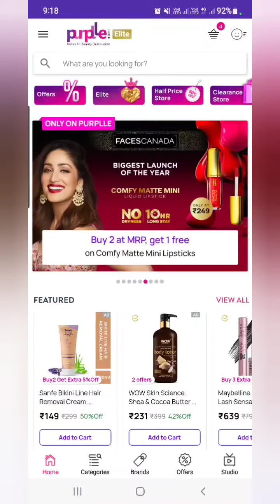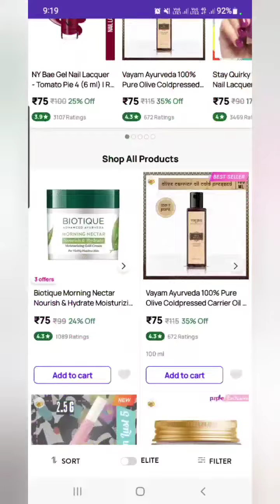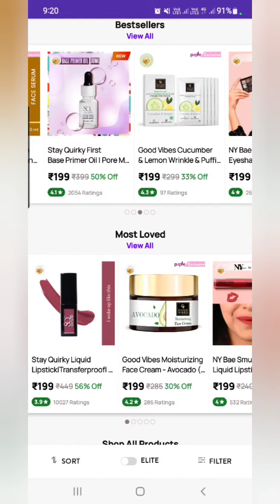itne sare free gift /Purplle sale/ 50-70% off /free gifts on every order/ Purplle winter sale 2022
Purplle sale 2022
Purplle sale
Purplle winter sale
Purplle party sale